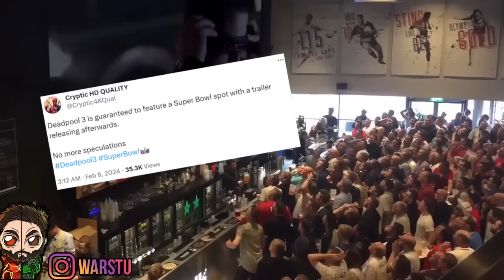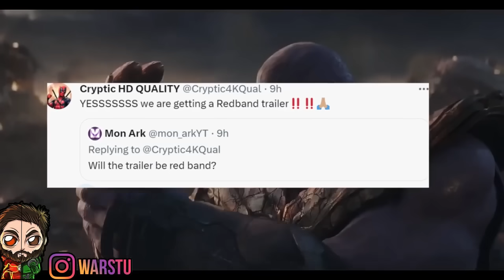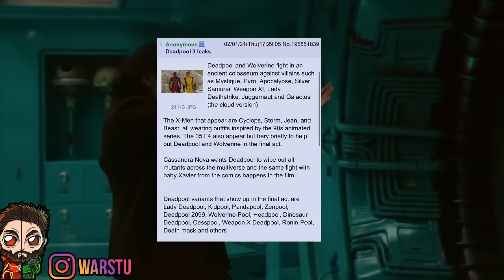Deadpool 3 Super Bowl Full leaked TRAILER! Official TITLE REVEALED & More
Deadpool 3 Super Bowl Trailer Actual LEAKED Description | Godzilla X Kong Trailer 2 HUGE NEWS
Deadpool 3 PLOT LEAKED! It's REAL! Trailer Actual Details! Crazy Changes | INSANE Cameos & More

►Deadpool 3 Plot LEAK
►Deadpool 3 LEAKED TRAILER Description
►Godzilla X Kong Super Bowl Trailer NEWS
►Deadpool 3 Superbowl Trailer
►Deadpool 3 New Plot Details
►Deadpool 3 Tease Trailer
►Deadpool 3 New Scenes Leaked